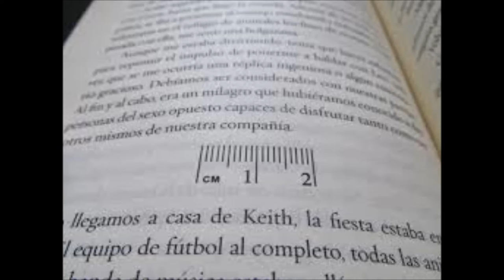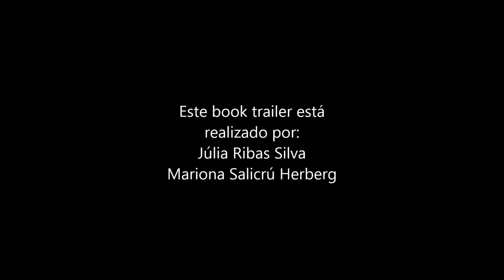Book trailer - A dos centímetros de ti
Júlia Ribas Silva
Mariona Salicrú Herberg